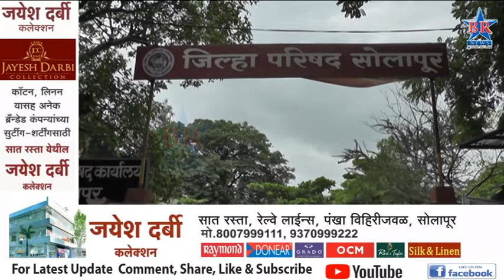6 सदस्यांची सुप्रीम कोर्टात होणार सुनावणीBRNEWSSOLAPUR